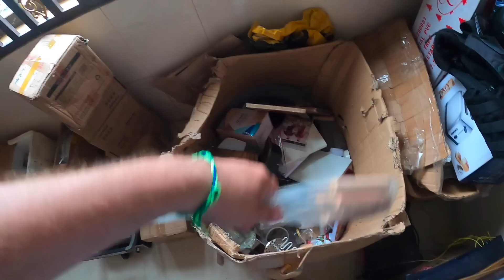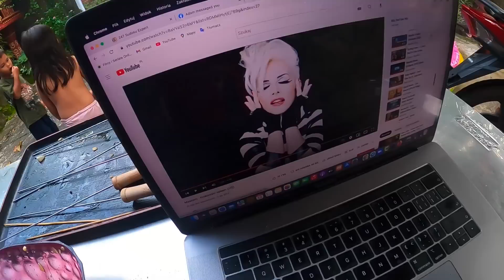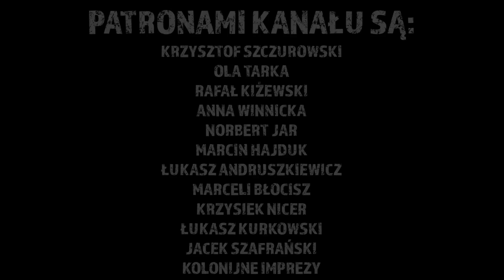100 lat Khmerska teściowo! Dom siostry prawie skończony! Odc.571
Wsparcie autora bezpośrednio na konto:
Konto dolarowe: Bank Millennium 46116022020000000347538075
Konto złotówkowe: Bank Millenium 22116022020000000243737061
Taki właśnie odcinek. Tharong szykuje owocowy tort dla teściowej, później impreza a dom siostry zaczyna przybierać ostateczny kształt. My grillujemy a dołączają do nas Marcin i Mea